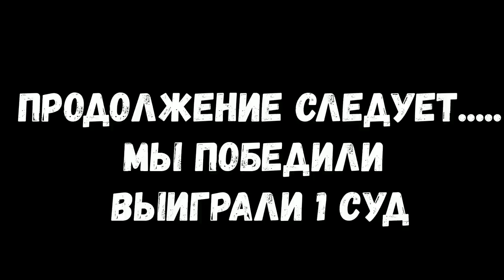ОБЖАЛОВАНИЕ ПРОТОКОЛА ПО 185 / НЕ ЗАКОННОЕ ЗАДЕРЖАНИЕ